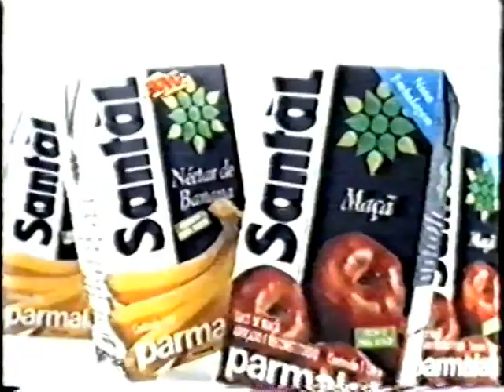fim de ano